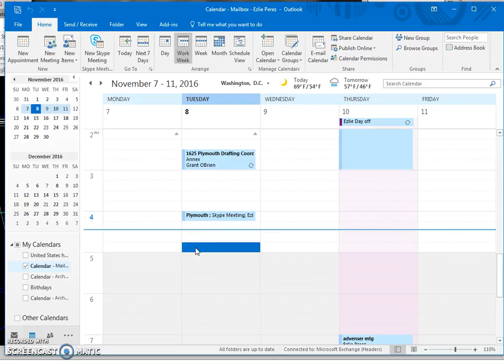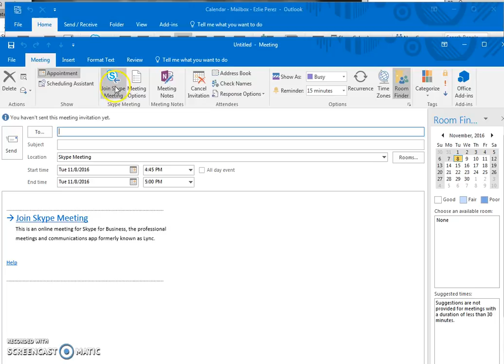skype meeting | EPerez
Eliminated wasted motion & employee genius to set up a quick and easy Skype meeting - rather than booking and using multiple conference rooms for a meeting.